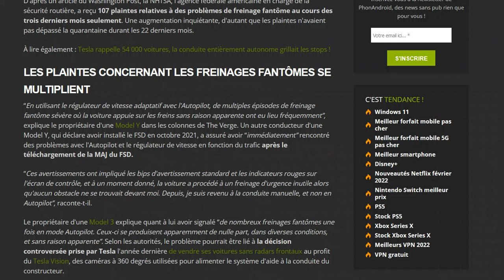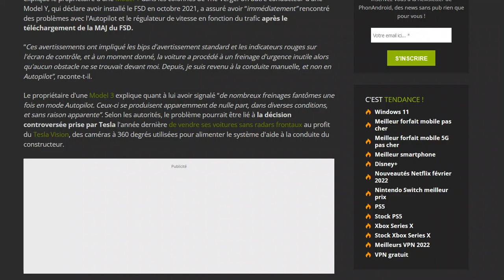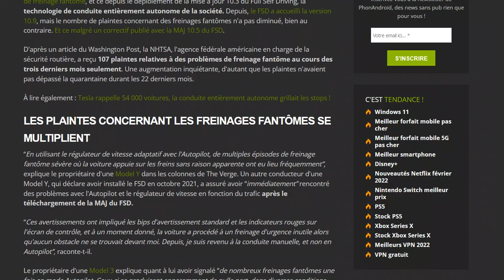Freinages fantômes Tesla : Plus d'une centaines de plaintes aux Etats-Unis !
Le problème empire..